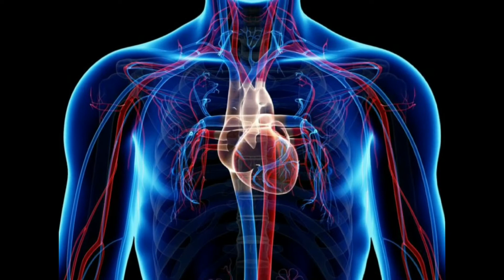Naruto: TOP 7 JUTSUS EN LA VIDA REAL - Parte 2 - Lic L feat Thalanta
Hoy Thalanta me acompaña para una secuela de los jutsus más utiles de la vida Real, esperamos les guste.

Otros videos mios que te pueden interesar

Este material no me pertenece